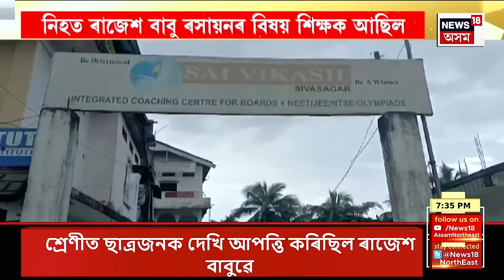ASSAM NEWS | দিনটোৰ শিৰোনাম : কণমানি ছাত্ৰ অবিনাশক বিচাৰি নলাই নলাই অভিযান | Abinash Sarkar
ASSAM NEWS | দিনটোৰ শিৰোনাম | তিনিদিনৰ পিছতো সন্ধান নোলাল অবিনাশ সৰকাৰৰ
0:00 Intro
9:42 কৃত্ৰিম বানমুক্ত হ’ল অনিলনগৰ